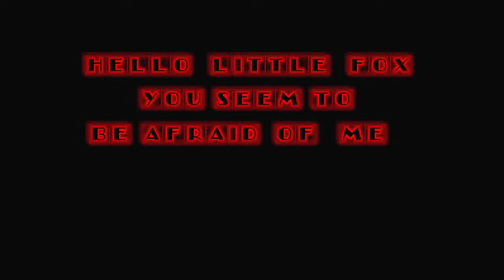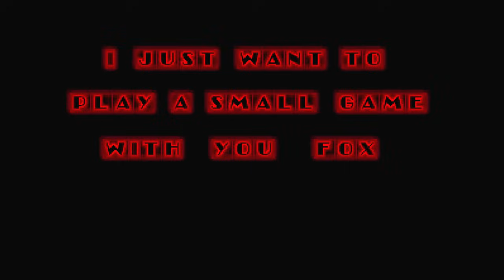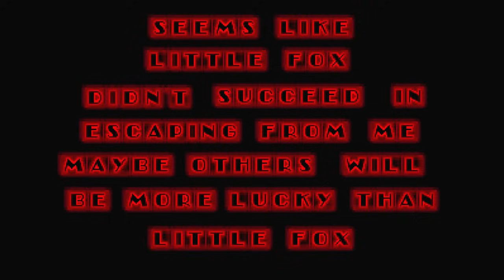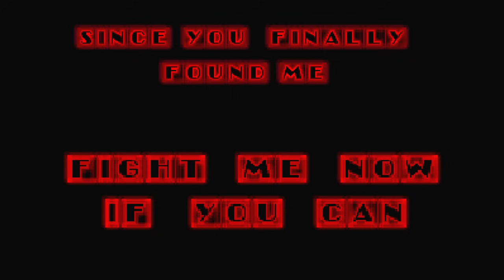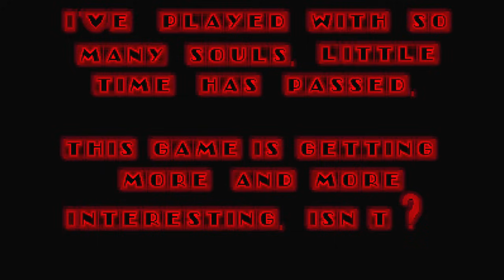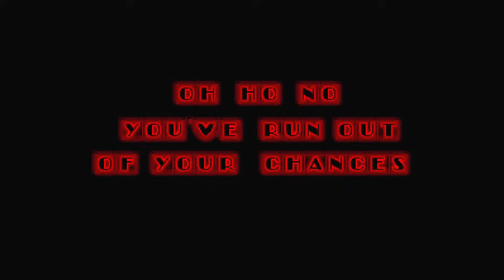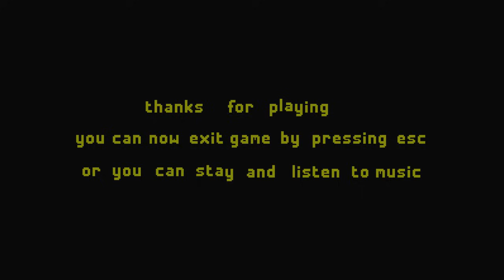S̷o̷n̷i̷c̷ The Hedgehog Deluxe Edition (Sonic.exe: Alternative Universe Creepypasta)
There will be one more video showing the secrets and easter eggs
And btw i'm using a different recorder to record in 4k! (before was 1440p upscaled to 4k lol)
So i hope you guys like the new quality!

- Sonic.exe Alternative Universe (Sonic The Hedgehog Deluxe Edition)
SONIC.EXE ALTERNATIVE REALITY is Rewritten and Reworked story of Original Creepypasta and Retold story of Victim named Tom (Hero of Creepypasta Story)